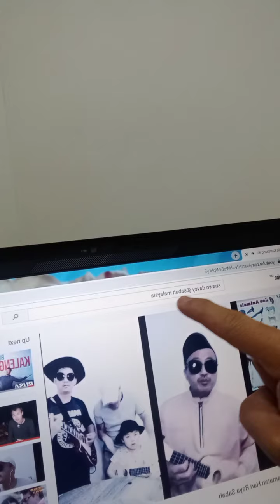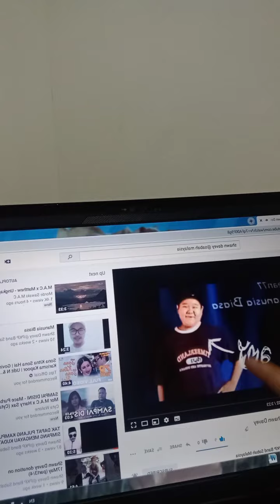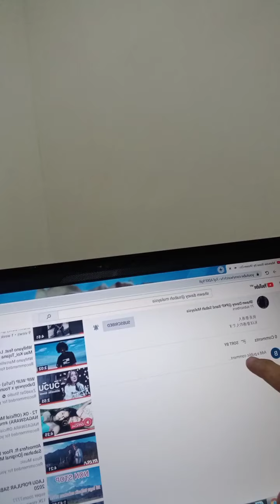Shawn Davey Giveaway